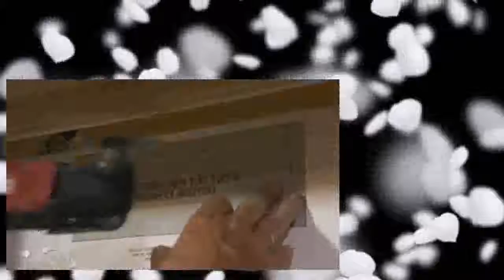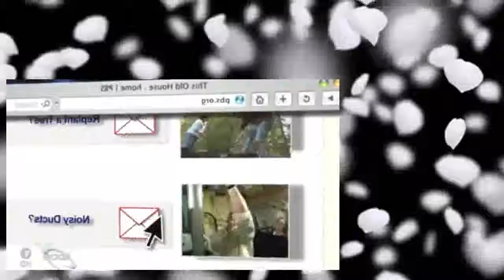Ask This Old House 8X01 Building A Campire Pit Installing Range Hood And Microwave Oven 656X36